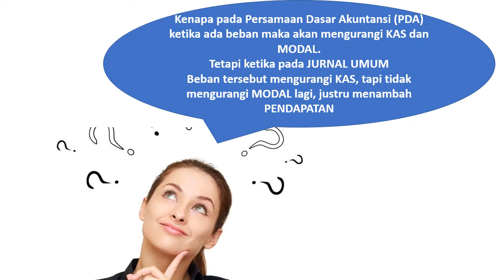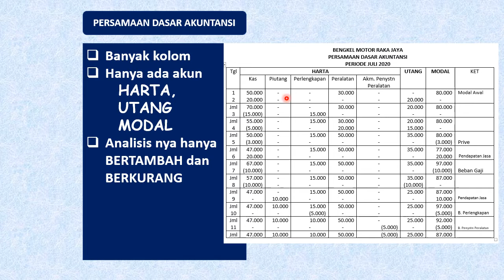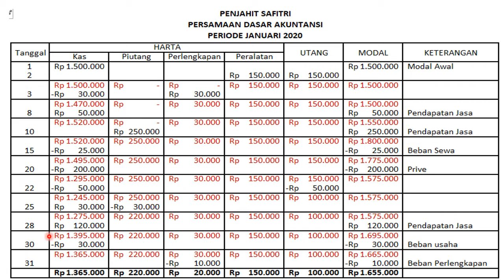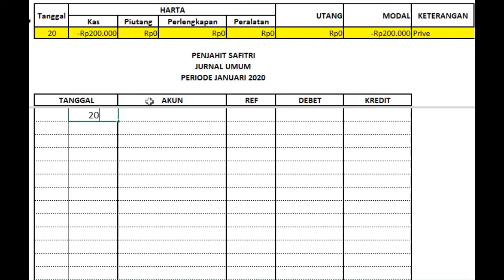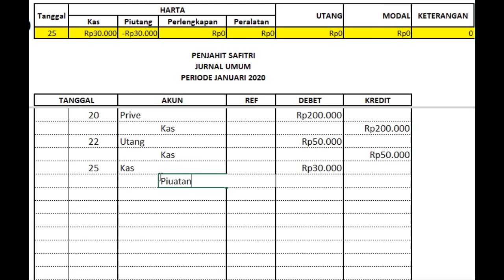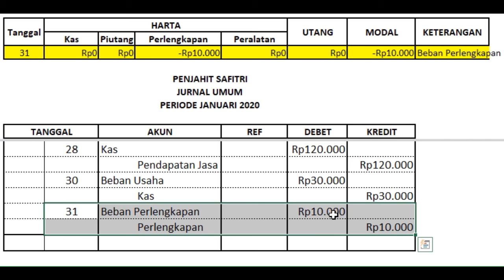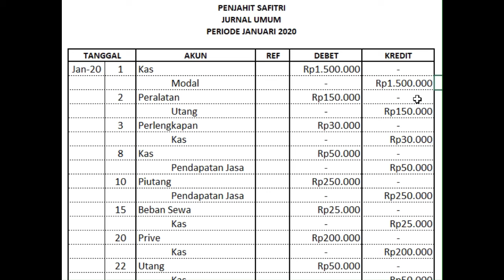Mengubah Persamaan dasar Akuntansi Menjadi Jurnal Umum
materi ini merupakan cara / trik mengubah Persamaan dasar Akuntansi menjadi Jurnal Umum